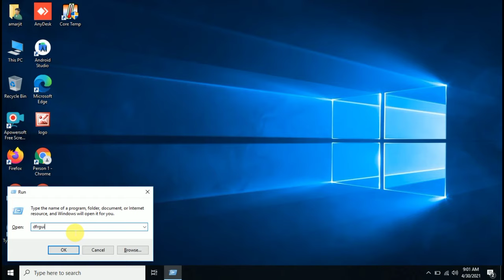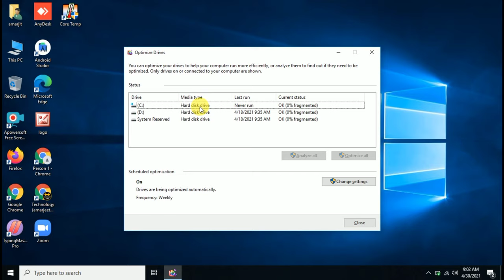How To Check Your Laptop Has Hard Drive Or SSD - Laptop Me HDD Hai Ya SSD Kaise Check Kare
Hello dosto aaj ki is video me maine aapko bataya hai ki aapke laptop ya computer me HDD hai ya SSD aap kaise check kar sakte hai toh agar aapko is video se kuch information mila hai toh plz apna pyar jarur dikhaye...

check ssd or hdd windows 10
laptop me ssd kaise check kare
how to check ssd hard drive in laptop
how to check ssd slot in laptop

To Check SSD Slot in Laptop
Laptop me ssd slot kaise check
kare | M2 slot

How to Check Your Laptop Has
Hard Drive or SSD (Easy)

How to Check If You Have an SSD
or HDD on Windows 10

How to Check and Know Laptop
Storage Type SSD or HDD in
Windows 10 Computer Without
Opening it